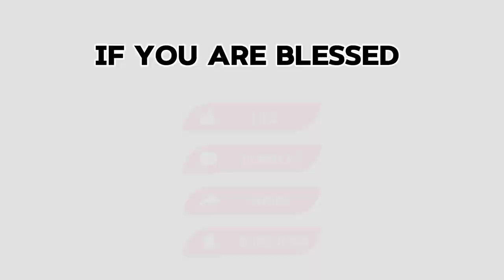God wants to speak to you, don't limit him (NEW GENERATION GOSPEL FILM PRODUCTIONS)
God wants to speak to you, don't limit him Kindly Watch and be Blessed. All the Glory Unto our Lord Jesus Christ.

 RABBI MOVIE COMING SOON